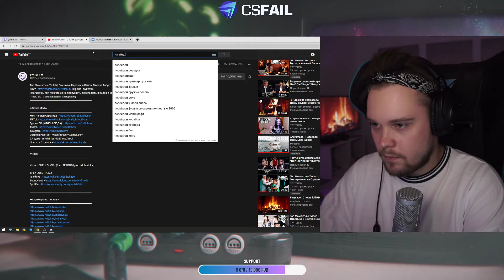GUACAMOLEMOLLY смотрит Andromeda - Посейдон (Премьера клипа)